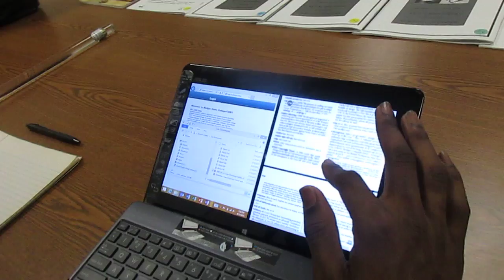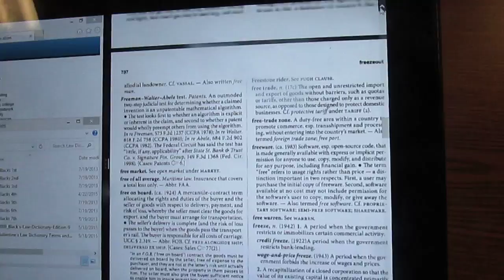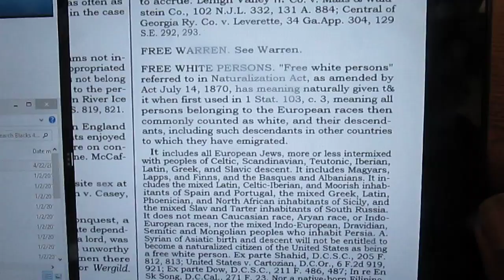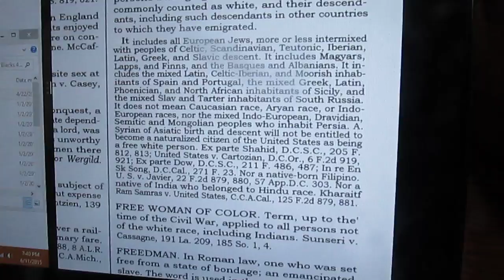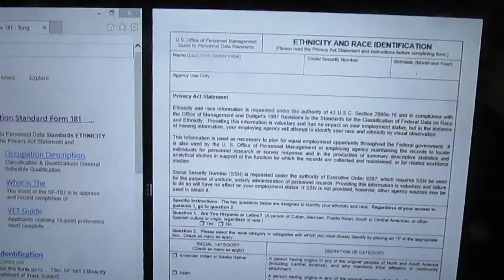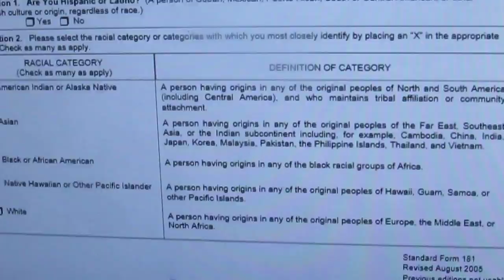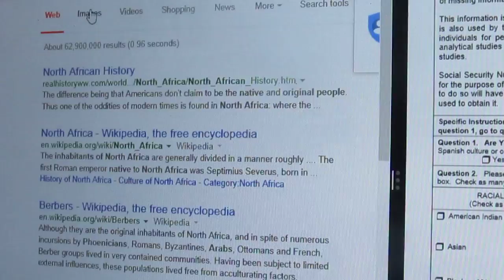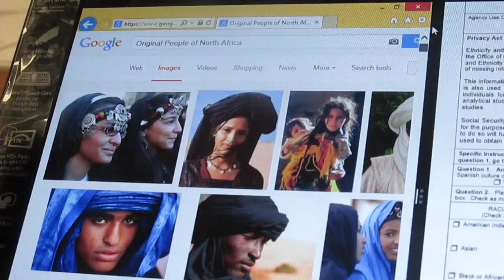LordMurkEl The Moorish Science of Law Class 2 Part 2